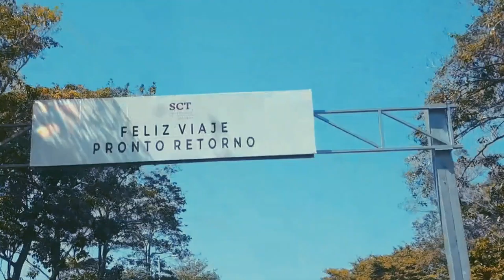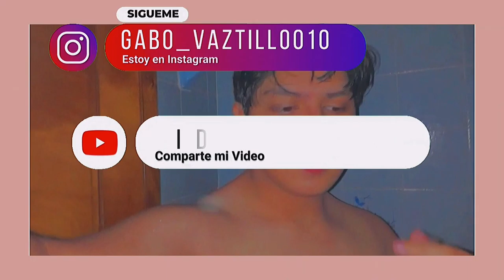Conociendo Villahermosa. Tour X Tabasco.